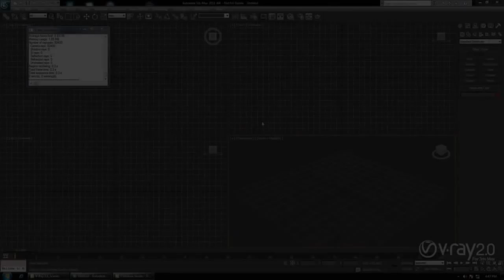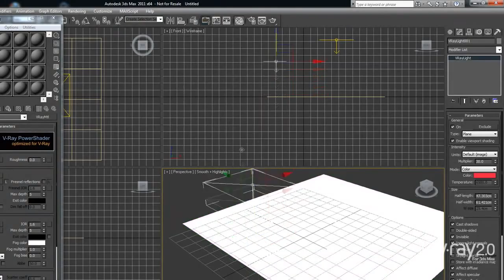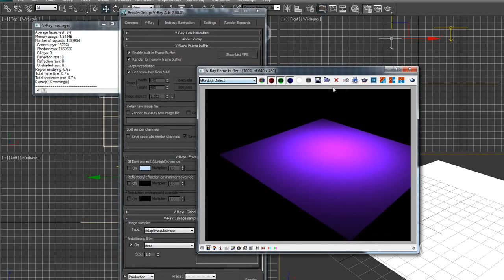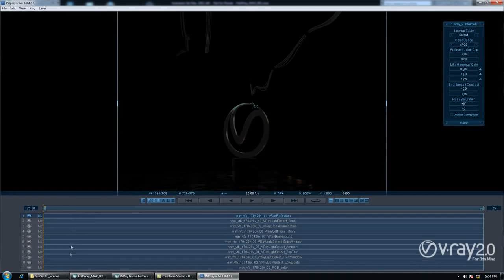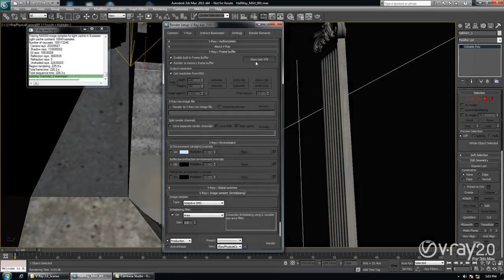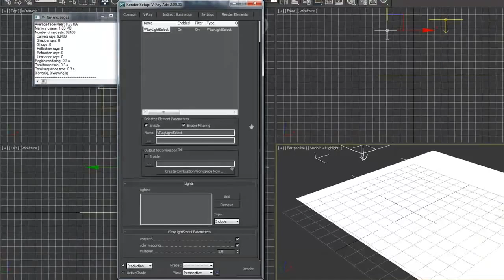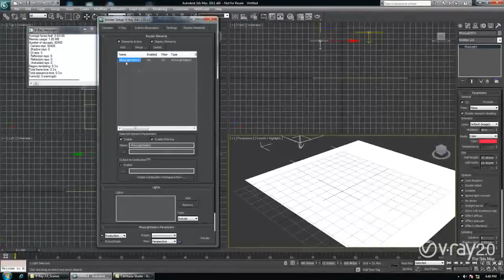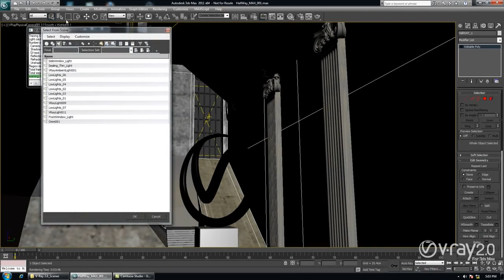V-Ray 2.0 for 3ds Max - V-Ray Light Select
V-Ray 2.0 for 3ds Max - V-Ray Light Select VRayLightSelect - Render element to extract the contribution of individual lights.

VRayLightSelect - 각각의 라이트들이 영향을 주는 곳을 추출해 주는 렌더 엘레먼트.

V-Ray 2.0 for 3ds Max - V-Ray Light Select VRayLightSelect - Render element to extract the contribution of individual lights. Jimmy shows how to create a simple .